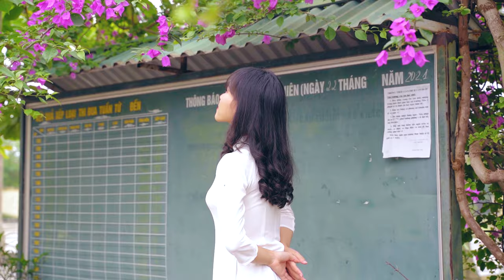{ MV Kỷ Yếu}Ư THPT Hoàng Văn Thái 2021